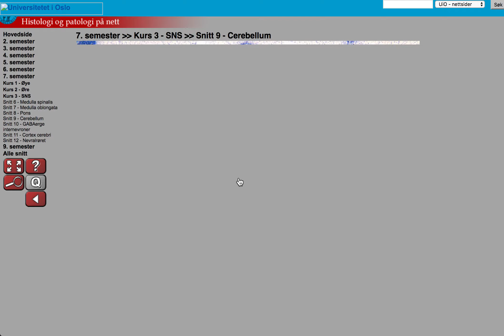HISTOLOGI (CNS): CEREBELLUM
Setter pris på tilbakemeldinger, rettelser og evt. dårlig kvalitet på videoene slik at det kan bli rettet opp.

Laget av Rang Abdullah, medisinstudent v/ UiO